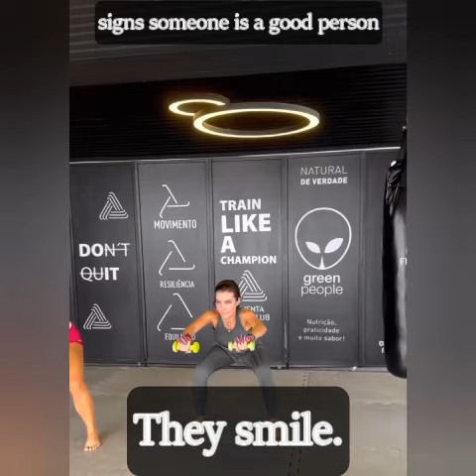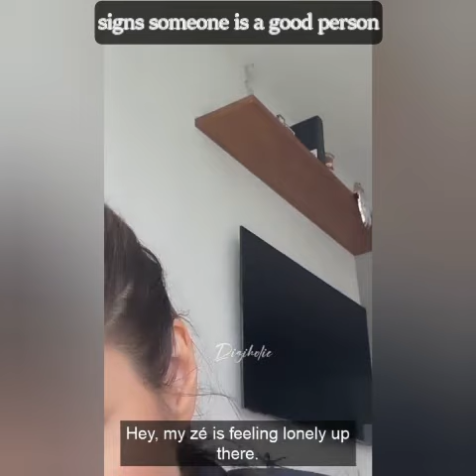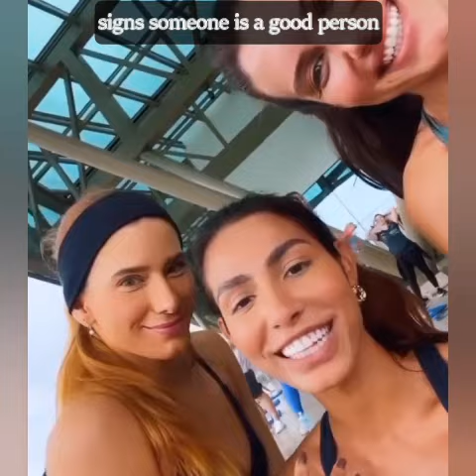FREE TIME | Priscila Reis ( LUIZA) & Priscila Buiar ( VALENTINA)